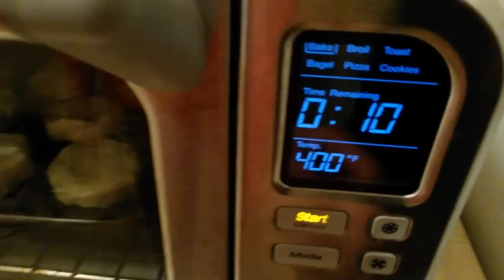Pillsbury Grands Buttermilk Biscuits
Pillsbury Grand's Buttermilk Biscuits  unwrapped and baked how it looks like?
It was my first time to try Pillsbury Grands Biscuits  Very easy to bake and very yummy!

Useful Links:
Ovens:
1st Choice
2nd Choice